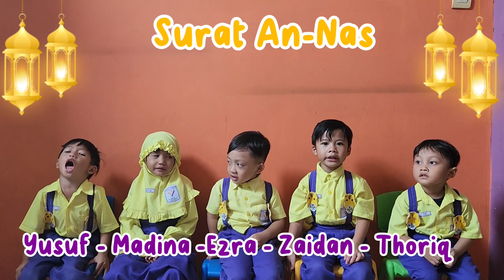MUROJAAH SURAT AN-NAAS - AL-FALAQ - AL 'ASR | YUSUF, MADINA, EZRA, ZAIDAN, THORIQ | KB MANGO